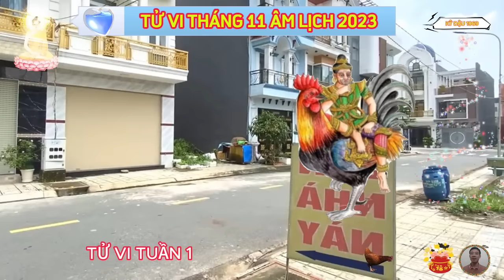🔴Bí ẨnTuổi KỶ DẬU 1969, Tháng 11 Âm, Tránh Họa Đắc Lộc, Trời Ban Lộc Lớn, Xứng Tầm Đại Gia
đánh giá vận trình kỷ dậu, sinh năm 1969, trong tháng 11 năm 2023 âm lịch, trên phương diện sự nghiệp.
 xem tử vi tháng 11 năm 2023 âm lịch, thì xuất hiện lời nhắc nhở, để tuổi kỷ dậu càng khôn ngoan hơn trong cách nhìn người, nếu không muốn phạm sai lầm, có người tỏ ra đáng tin cậy đó, nhưng trong một hoàn cảnh nào đó, họ mới lộ diện và bạn phải rất bất ngờ vì điều này, đấy là một người thẳng thắn, và chân thành, bạn luôn mong mọi thứ phải rõ ràng, minh bạch, khi phát hiện ra điều gì đó bất thường trong công việc.
xét về phương diện tài lộc.
 xét về đường tài lộc của tuổi kỷ dậu, trong tháng 11 năm 2023 âm lịch này cho thấy, vì bạn luôn muốn an toàn, cho nên quý tín chủ
khó gia tăng tài sản của mình, có thể bạn hiểu biết nhiều, nhưng thiếu hành động, cho nên đã để những điều bạn biết kiềm hãm năng lực kiếm tiền của mình, quý tín chủ là người thông minh đó, nhưng hay do dự, không quyết đoán, cho nên dù cơ hội luôn có, nhưng bạn không nắm bắt được để mọi thứ qua đi một cách nhanh chóng.
 về phương diện tình duyên.
 tháng này thì có quý nhân xuất hiện, mang tới cho tuổi kỷ dậu nhiều mối nhân duyên cát lành, ngoại giao tốt, được nhiều người yêu quý giúp đỡ hết mình, nếu vẫn còn sống một mình, thì bạn có thể được bạn bè giới thiệu đối tượng phù hợp, để góp gạo thổi cơm chung, có thêm một người bầu bạn, và chăm sóc sớm tối.